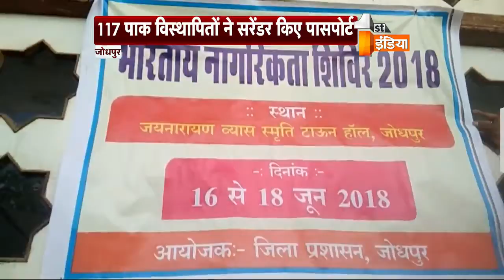पाक विस्थापितों के लिए आज अहम दिन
पाक विस्थापितों के लिए आज अहम दिन है। जिला प्रशासन की ओर से 117 पाक विस्थापितों को भारत की नागरिकता प्रमाण पत्र सौंपा जाएगा। दो दिवसीय शिविर के तहत 117 पाक विस्थापितों ने अपने पासपोर्ट सरेंडर कर पाक नागरिकता छोड़ दी। जिसके बाद सभी कानूनी औपचारिकताओं को पूरा करते हुए जिला प्रशासन दोपहर दो बजे 117 पाक विस्थापितों को भारत की नागरिकता का प्रमाण पत्र सौंपेगा। अब तक जोधपुर में 5616 पाक विस्थापितों को पिछले 13 सालों में भारत की नागरिकता दी जा चुकी है, वही अभी लगभग 2300 आवेदन लंबित है।